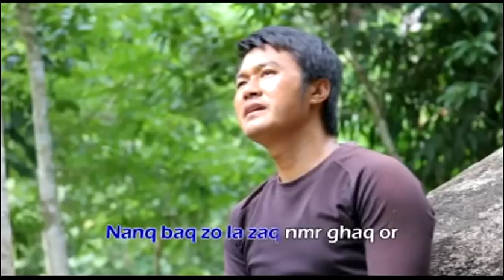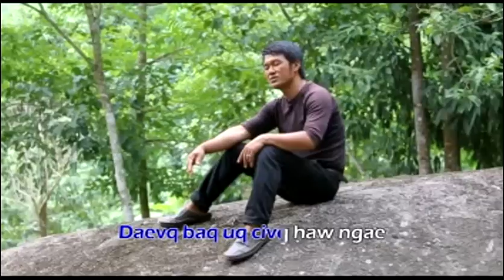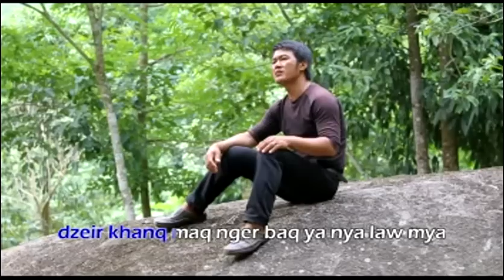คนสวย - ศิลา (Ar jeq) Miq meeq ghaq or [Official audio] by บานเย็นสตูดิโอ banyenstudio แม่สาย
คนสวย - ศิลา (Ar jeq) Miq meeq ghaq or เพลงอาข่าใหม่ 2018
เรียบเรียง มิกซ์ดาวน์ มาสเตอร์ริง - เอกรินทร์ เรืองญาติ